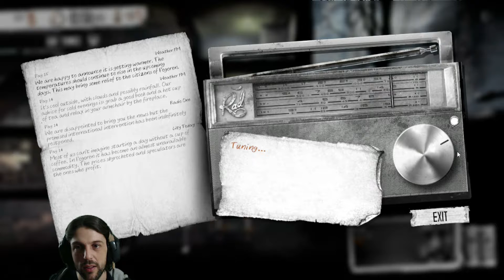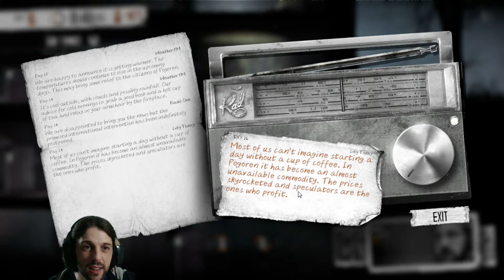Livestream 24.11.14, 22:30 CET: This War of Mine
Boris, noooooo...